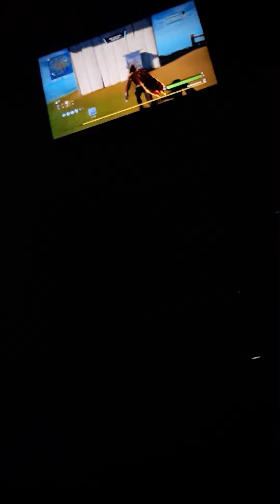playing fortnite with one of my friends